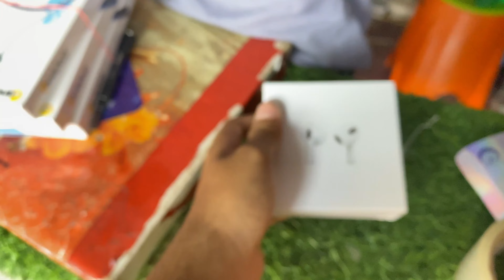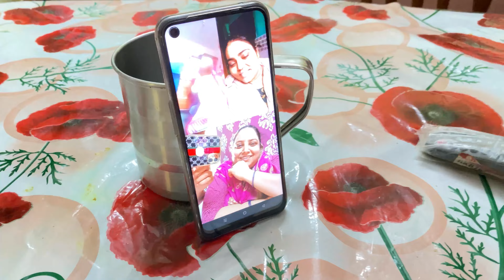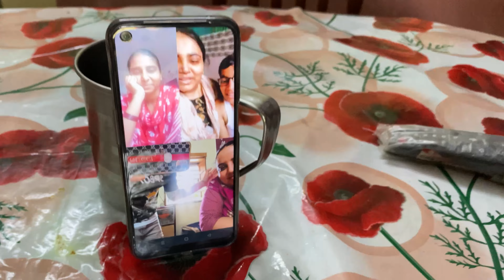Cheapest Price Of Apple AirPods Only ₹ 400 😱 OMG | Unbelievable | Steven Raza Vlogs | Asansol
hit likes👍

lots of❤️